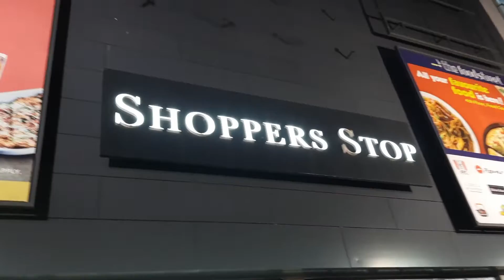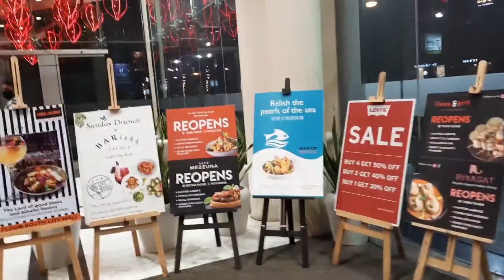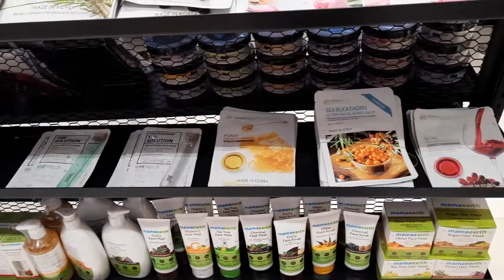Ankush & Oindrila র সাথে DINNER করলাম SOUTH CITY এর FLAME & GRILL এ | An Evening in South City Mall